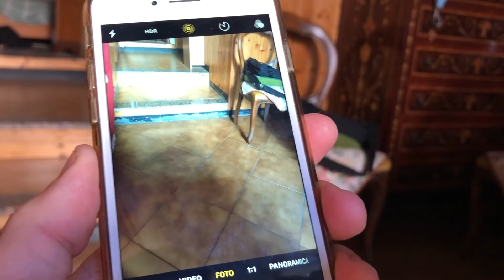Lotto di smartphone da 130 €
Vediamo che cosa sono riuscito a comprare con 130 €